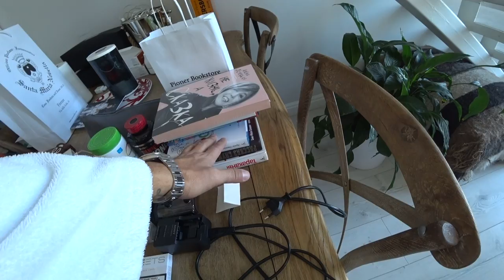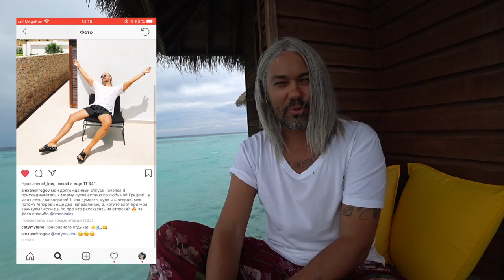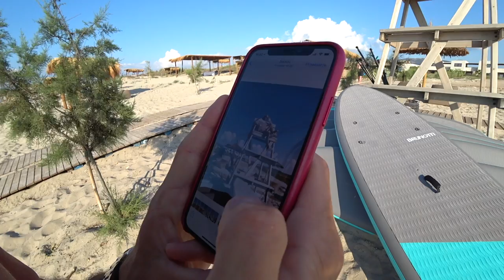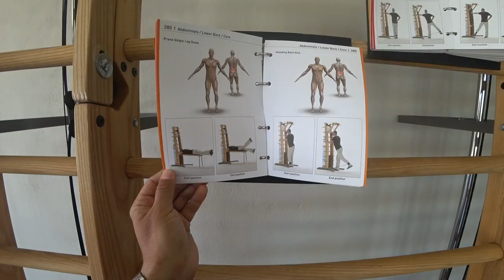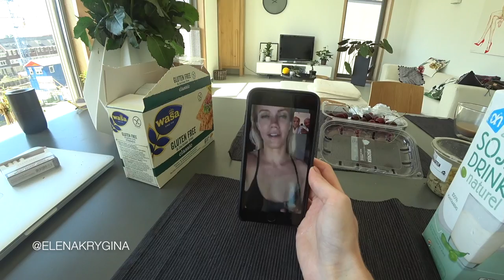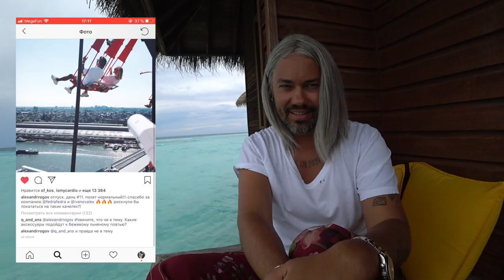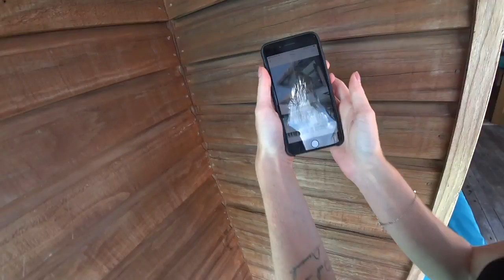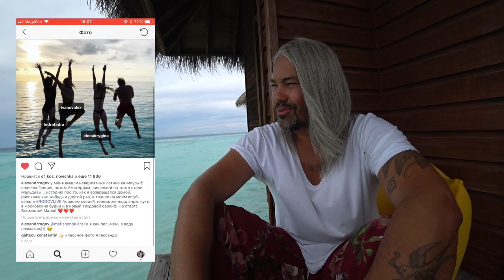влог #18. Александр Рогов. Каникулы. Греция. Амстердам. Мальдивы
5:39 сбор чемодана
16:08 Греция, остров Родос
23:45 Книги
27:46 Путешествие на пароме
36:25 Греция, остров Кос
38:40 Как сделать супер фотку?
39:24 Секретные приложения для фото
45:40 СПОРТ
50:49 Путешествие на лодке
58:38 Путешествие в Амстердам!
01:02:34 Сладости Амстердама
01:03:55 Шопинг в Амстердаме
01:12:04 В гостях в центре Амстердама
01:15:38 Прогулка на лодке
01:25:10 Мальдивы!
01:28:56 Обзор моих очков
01:30:46 Лепим пельмени!
01:32:25 Как сделать крутое фото?
01:36:13 Романтическая прогулка по острову!
01:37:17 Предложение руки и сердца!
01:40:51 Обзор бьюти средств!
01:55:07 Секрет моих длинных волос!
01:56:09 P.S.